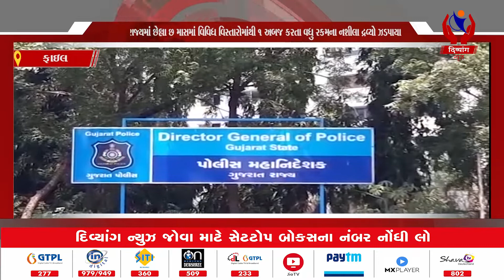Divyang News | 251 થી વધુ લોકોની ધરપકડ કરવામાં આવી છે